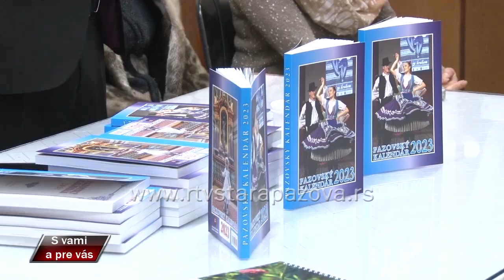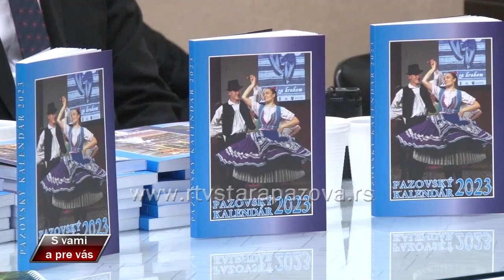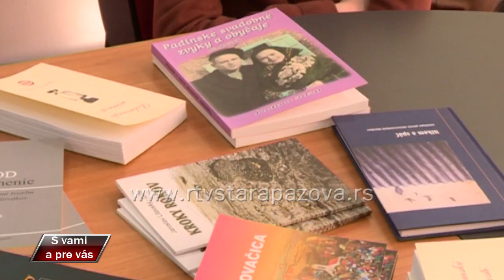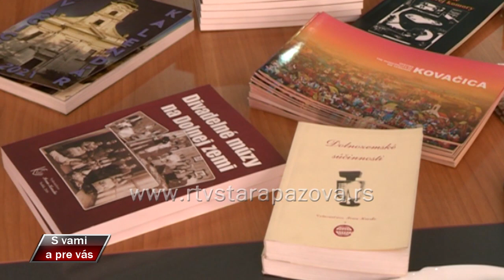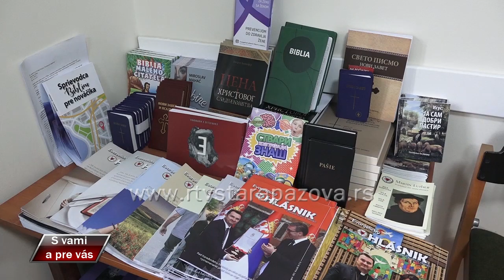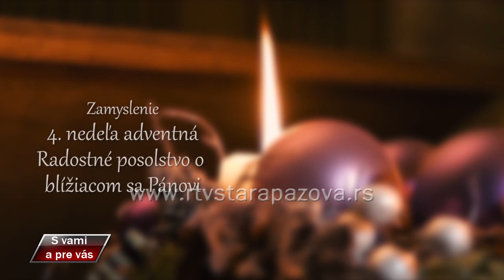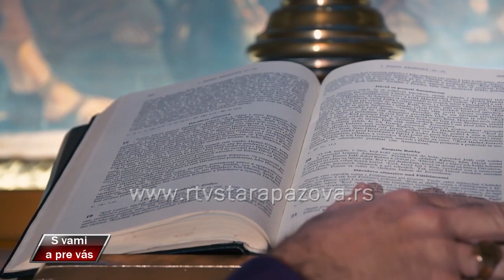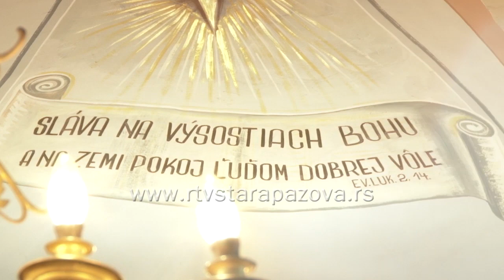S vami a pre vas 504